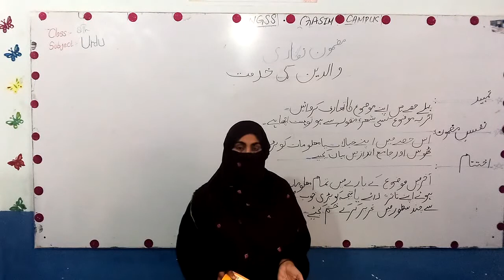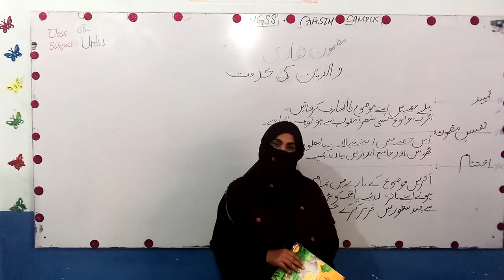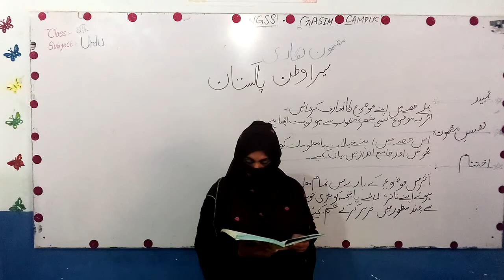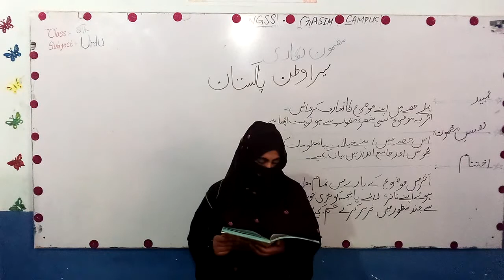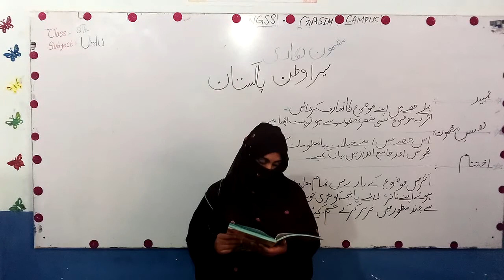8th Urdu Lecture 10